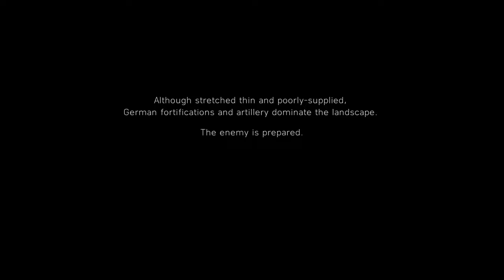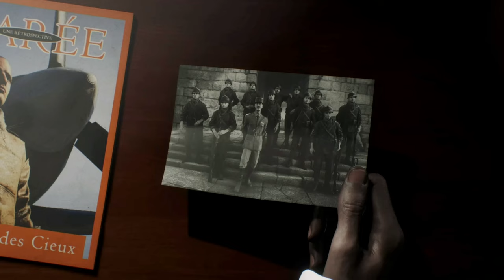Battlefield 5 Tirailleur Liberté